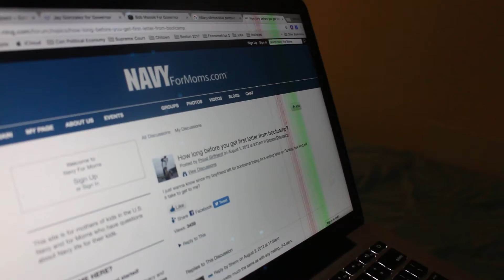Love is Patient